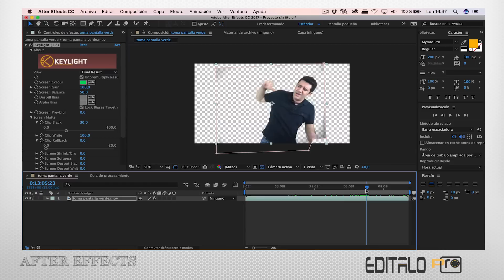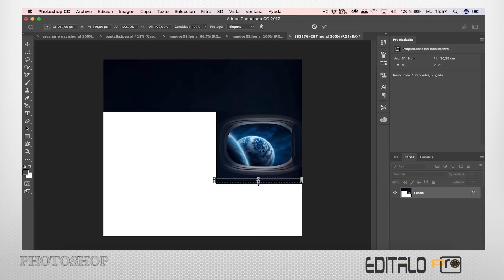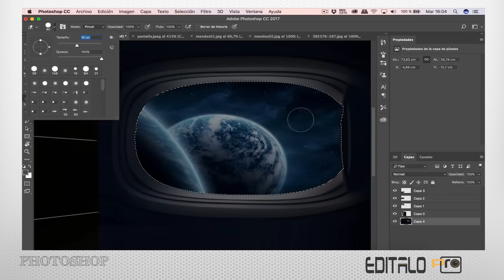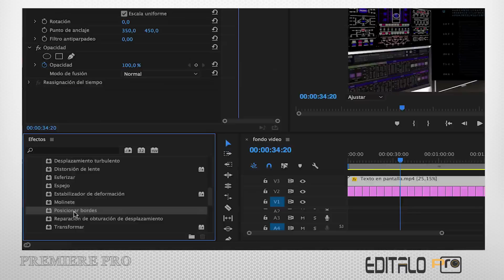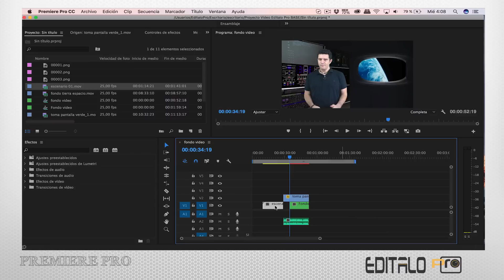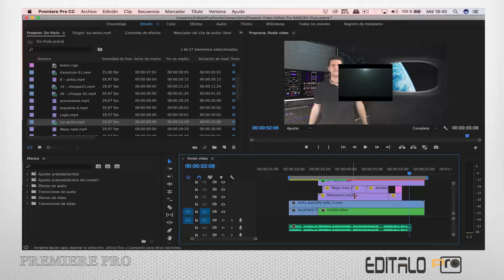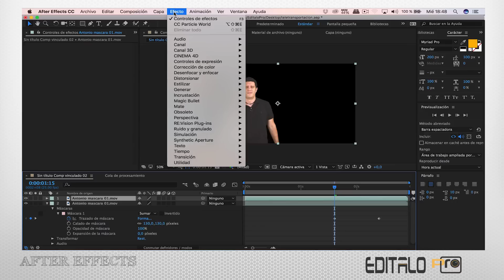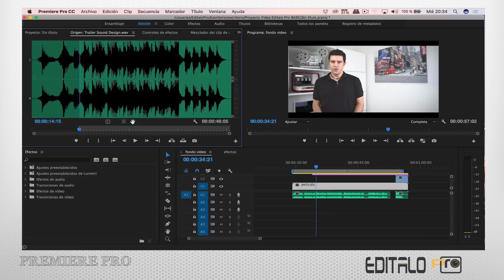👽 Cómo Crear Efectos Visuales a tus Vídeos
Cómo crear efectos visuales a tus vídeos usando diferentes programas de Adobe. Descarga gratis un pack con 30 overlays, incluidos los que se han usado en este vídeo.
🔻 🔻 🔻  ¿eSTAS pREPARAD@?🔻 🔻 🔻

Este video  no es un Tutorial, es una ayuda para tomar ideas.

►EQUIPO UTILIZADO

 Palm Mar - Martin Veida
 Iris 2 - David Bjoerk